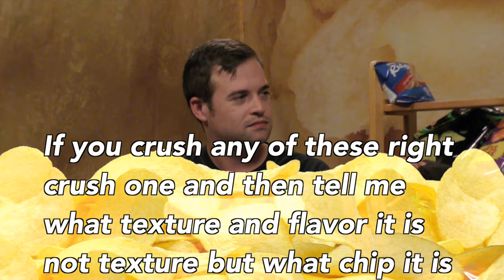The CHIP SHOW w/ Christina Parrish - ZAC BROOKS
Part talk part variety all CHIP show. Episode 1!

host: Christina Parrish
guest: Zac Brooks
director & editor: Kelsey Rodgers